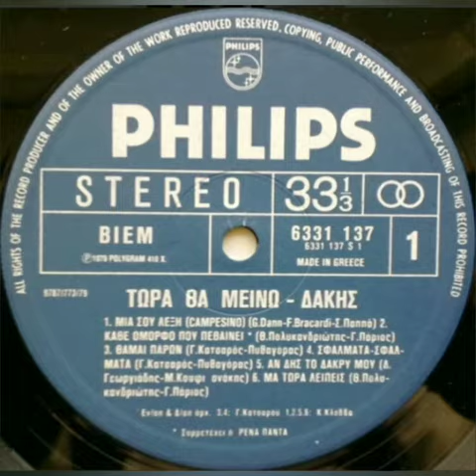ΜΙΑ ΣΟΥ ΛΕΞΗ (campesino) - ΔΑΚΗΣ 1979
LP  ΤΩΡΑ ΘΑ ΜΕΙΝΩ 1979
απο την PHILIPS
campesino (G. DANN - F. BRAGARDI)
μετάφραση στίχοι : Σ. Παππά
Στον δίσκο συμμετέχει και η Ρένα Πάντα.

Τα Πνευματικά δικαιώματα ανήκουν στον καλλιτεχνη και τους παραγωγούς του δίσκου.Εγω απλώς το ανεβάζω καθαρά για διασκέδαση κι όχι για προσωπικό ή οικονομικο όφελος. Εφόσον μου ζητηθεί να το κατεβάσω το παρων βιντεο, εγώ θα το διαγράψω. Όλες οι εικόνες και τα βίντεο είναι από το διαδυκτιο και από συναυλίες. Δεν μου ανήκουν.Τα Πνευματικά δικαιώματα.